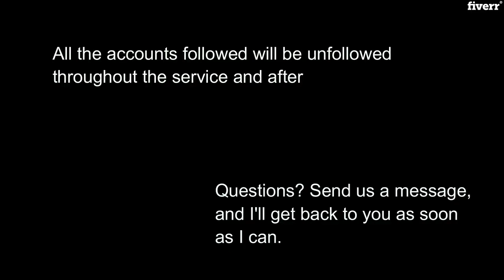Promote and grow your instagram page organically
Recommended for personal brands & businesses INSTAGRAM ACCOUNTS

We will grow & market your account ORGANICALLY.

Follow/Unfollow method
Increase traffic and engagement to your INSTAGRAM
New people going to your page
Professional and honest service.
REASONS TO PICK THIS SERVICE

Grow your INSTAGRAM Page organically.
Save time doing repetitive and time-consuming tasks, focus on doing projects that will expand your business
WHAT DO I NEED FROM YOU?

USERNAME
PASSWORD
TARGET ACCOUNTS or HASHTAGS
HOW AM I GOING TO GROW YOUR ACCOUNT?

-Like/Interact with accounts using the target you provided

-Unfollow those who don't engage back

We DON'T accept DROPSHIPPING/NUDE/FAKE/SPAM/THEME/ PRODUCT(CLOTHING) PAGES. If we find your page/purchase suspicious the order will be reported & cancelled.

By purchasing the service you agree with our TERMS & CONDITIONS BELOW (FAQ Section).

CANT BE USED WITH OTHER SIMILAR SERVICES

Accounts must be ACTIVE (last post within the week) w/ 15 posts & at least 1 month old. 1 account per purchase. 1 PHONE NUMBER 1 ACCOUNT